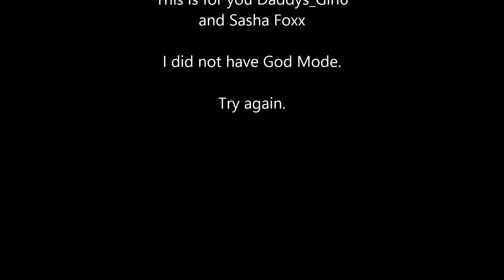Dayz Overpoch ADK Cherno Server Hackusation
I was logging in and Dishwater saw me standing there.  I could hear everything but was stuck at a splash screen.  I could move.  I took shots etc.  Daddys_Girl6 and Sasha Foxx claimed I was hacking.  The exact date and time was 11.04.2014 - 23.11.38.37.  I invite the admins to check it out.  Thanks